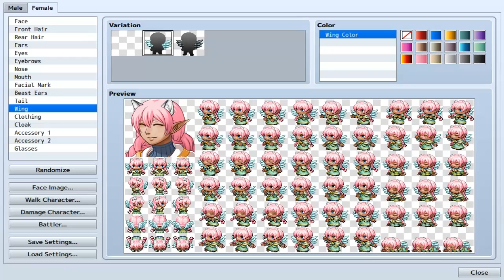RPGMaker MV making PrincessLuna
So this thing has a way to make your own series of avatars using some cute presets soooooo time to see what kind of insanity I can do with this demo.